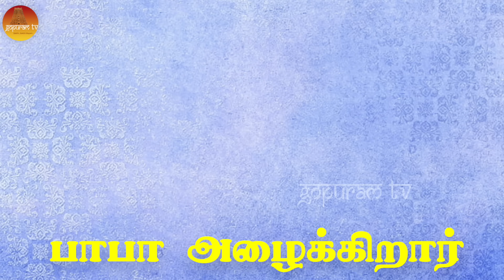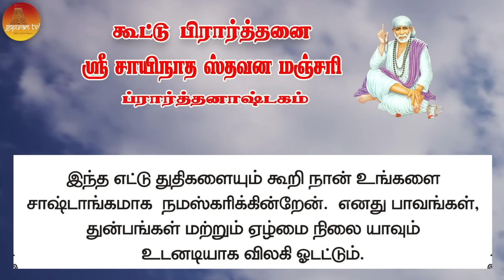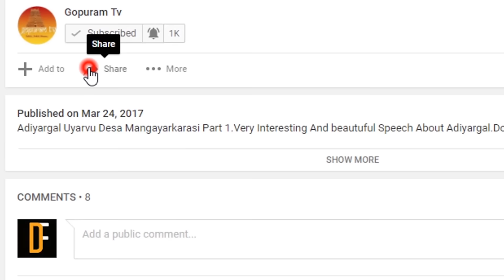பாபா அழைக்கிறார், பொன் மொழிகள் ,கூட்டு பிரார்த்தனை , தியானம் Baba azhaikirar Episode 383 |Gopuram Tv